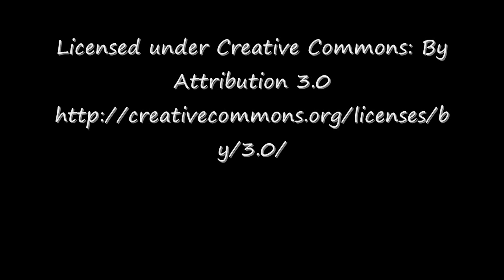Pizza selber backen im Holzofen (Steinofen)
Pizza wird belegt und im Holzofen bei ca. 400°C gebacken